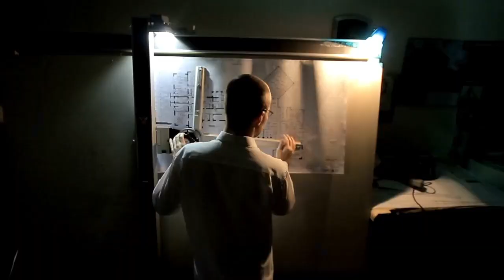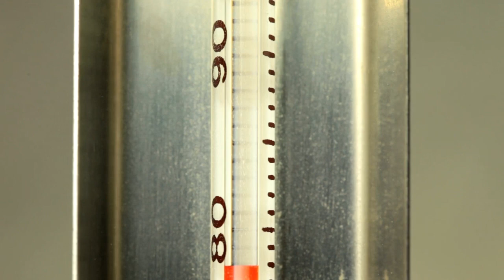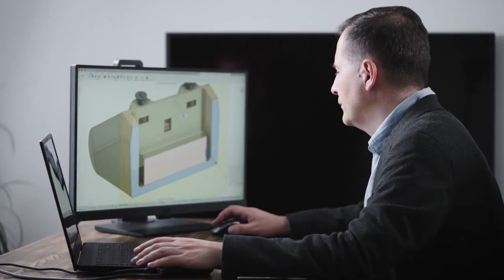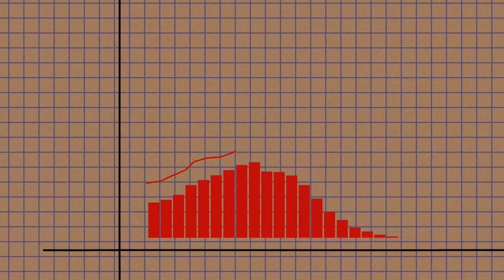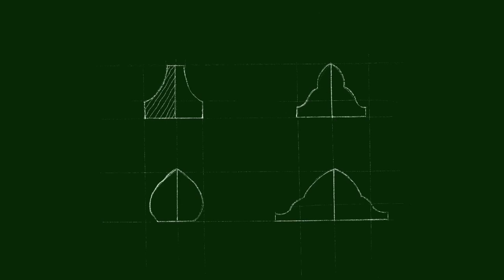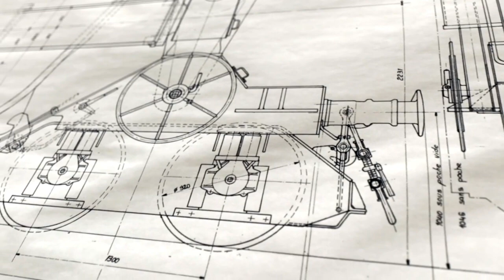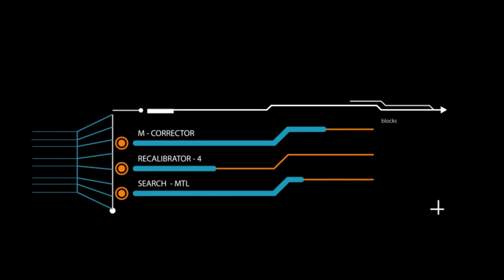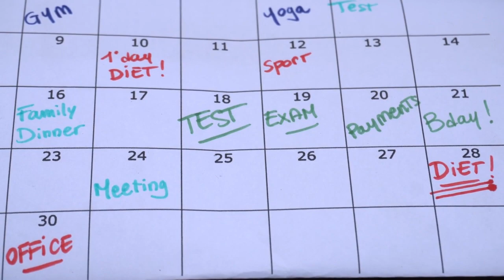SpaceX Just Changed Everything: Raptor 3 Is Here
The SpaceX Raptor engine problems have been at the center of recent Starship development delays, most notably after the Ship 35 anomaly. While the Raptor 2 was originally hailed as a game-changer by Elon Musk himself, many are now questioning whether it lived up to its promises. From unexpected shutdowns during flight to anomalies during tests, Raptor 2 failure has become a recurring issue slowing down Starship’s progress.

One major concern has been the SpaceX engine malfunction during static fire tests, including a Raptor Vacuum anomaly during the SpaceX static fire test on May 1st, which directly led to the Starship Flight 9 delay. These types of Starship engine issues are being investigated at the McGregor test site, where engineers are collecting data to understand what went wrong and how it can be prevented in future flights.

Comparing Raptor 2 vs Raptor 3, it becomes evident that the third-generation engine is not just a small upgrade but a complete redesign. SpaceX is addressing key design flaws, including structural improvements like welded vs bolted rocket parts, which help reduce vibration stress and increase durability. The Raptor 3 upgrade also includes advancements in combustion stability and materials, ensuring better reliability during launches.

At the core of both engines lies the full flow staged combustion cycle, a cutting-edge approach that allows for maximum fuel efficiency. However, it’s this very complexity that has introduced issues like rocket engine harmonic resonance, which can lead to mechanical failures if not properly tuned. The Raptor 3 seeks to eliminate these instabilities and provide consistent performance across various flight conditions.

One of the major technological features retained in both engines is regenerative cooling in rockets, a method where cryogenic propellants cool the engine walls before combustion. This innovation, while efficient, has caused problems in Raptor 2, including thermal stress failures. Engineers are now testing enhanced regenerative channels in Raptor 3, aiming for better temperature control and longer engine life.

Elon Musk’s commitment to innovation has always pushed boundaries. The Elon Musk Raptor engine vision is not just about raw power but also about creating a SpaceX next-gen engine capable of taking humans to Mars. The methane oxygen rocket engine design aligns with this vision, as these propellants can potentially be synthesized on Mars, making future missions sustainable.

In the broader context, Raptor 3 represents a rocket engine breakthrough—not just for SpaceX, but for the aerospace industry as a whole. As SpaceX prepares for more test flights, the aerospace community watches closely to see if this upgraded engine can overcome the engineering hurdles that plagued its predecessor.

With each step forward, SpaceX inches closer to making interplanetary travel a reality. And while setbacks like the Ship 35 anomaly and various malfunctions are part of the journey, they also fuel the evolution of one of the most advanced rocket engines ever built.